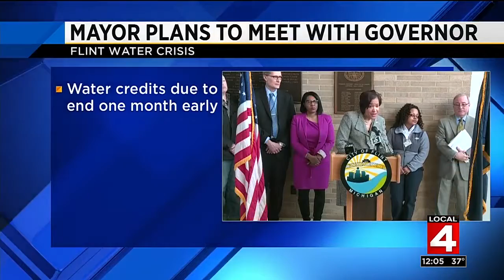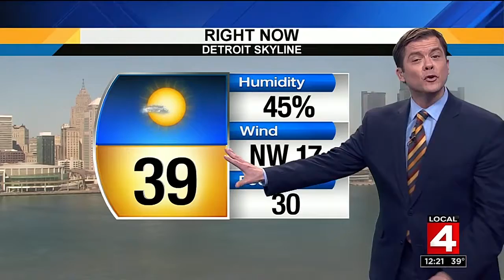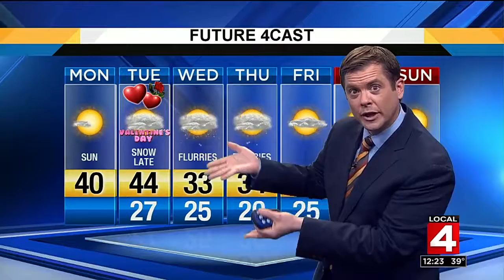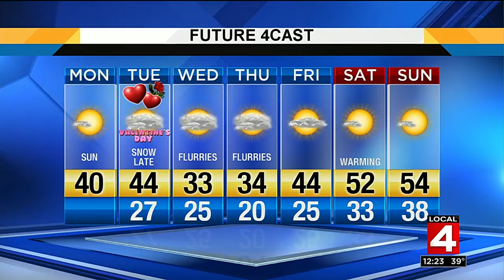Local 4 News at Noon -- Feb. 13, 2017